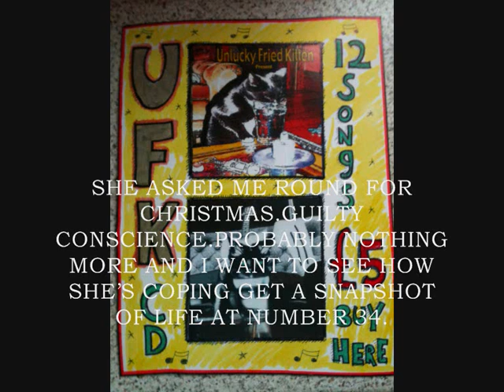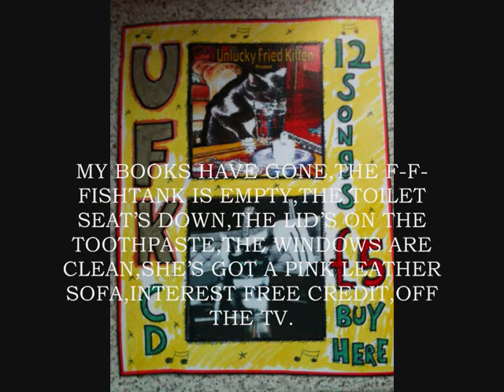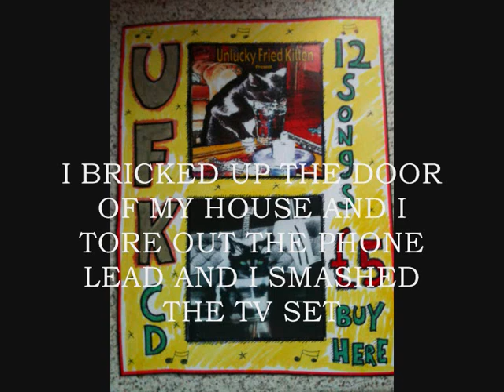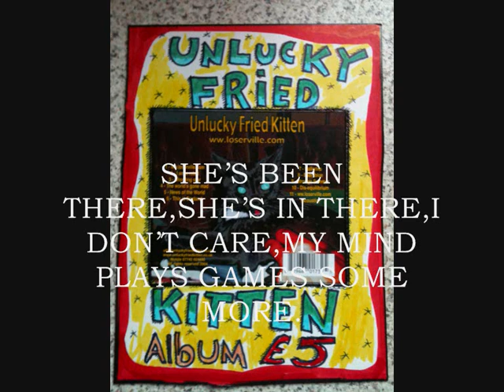a SnApShOt Of LiFe At # 34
a SnApShOt Of LiFe At # 34 by Unlucky Fried Kitten